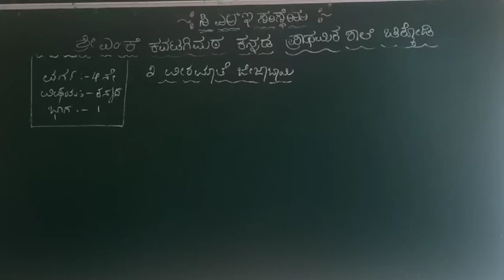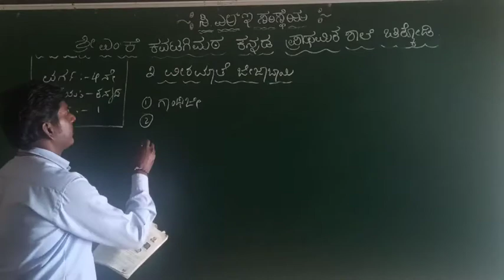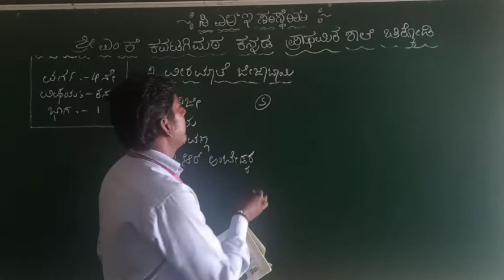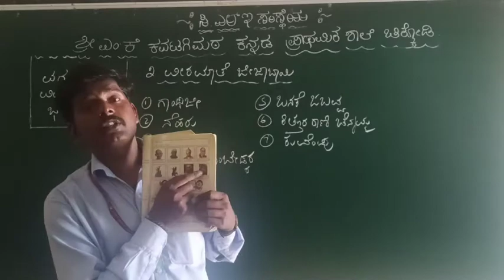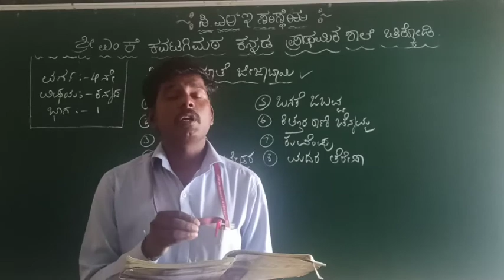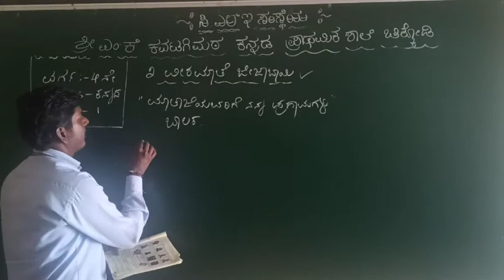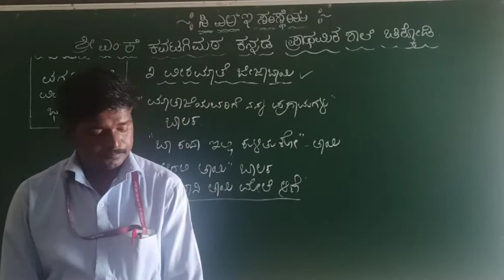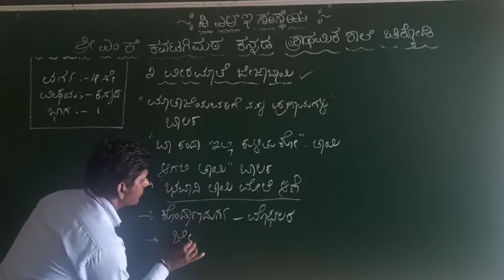mkk 4TH kan less 3 Viramathe Jijabayi Part 1